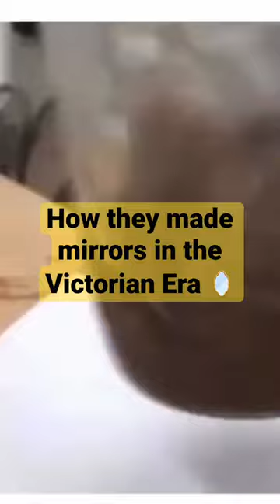How they made mirrors in the Victorian Era🪞